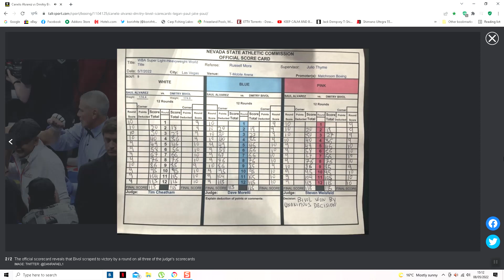Canelo.Alvarez vs Dmitry. Bivol scorecards revealed, Logan Paul describes them as ‘super f***** up’